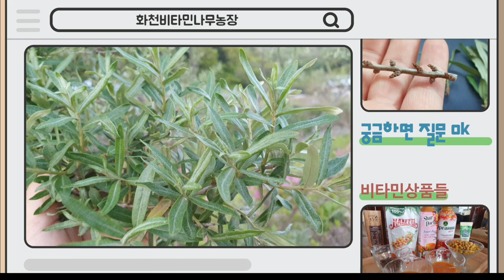비타민나무 암수구분방법 자세히 비타민나무 교육영상 (요청)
비타민나무 암수구분방법
오월에 잎이 피고나면 암수구분방법 이
자세히보아야하니까요
내용 잘보시고 지금 내가 키우는 비타민나무
암나무인지 숫나무인지 확인해보세요

비타민나무 실생묘 는 3년이상 되면
암나무에서 열매가 열립니다

숫나무는 수정해주는 역할을 합니다

꺽꽃이  한 삽목묘도 암수구분해보시구요

삽목묘또한 3살부터 열매가 열려요

접목묘는(  대목묘와 삽수)  에 따라서
한그루만 있어도 열매가 맺을수있죠
이때에 접목묘 대목은 숫나무이고 삽수는 암나무이며   대목인 숫나무에서 가지하나 이상  자라주면 좋은데 보통 접목묘는
인건비때문에 안만들어요

대부분 꺽꽃이한 삽목묘 이므로
암수 함께 재배하셔야 열매를 볼수있구요

암나무 숫나무 모두 줄기잎  식용 약용구분해서 이용가능하니까요

버리지 마시고 한번 이용해보세요

그리고 암수구분하는 방법 모르시는 분들께서  사진찍어 보내 주시는데요
꼭 잎자루 아래에서 또는 옆에서 근접으로 찍어서 보내주세요